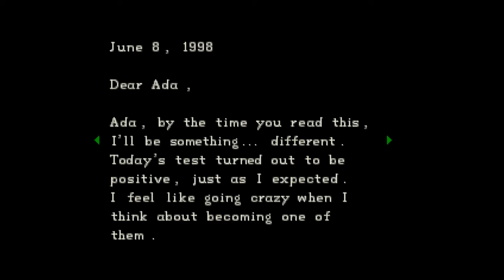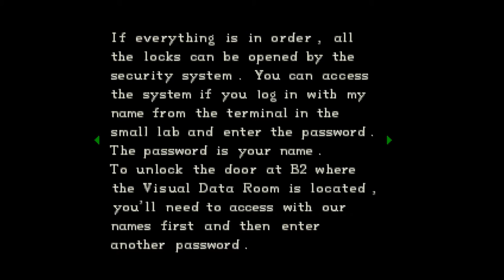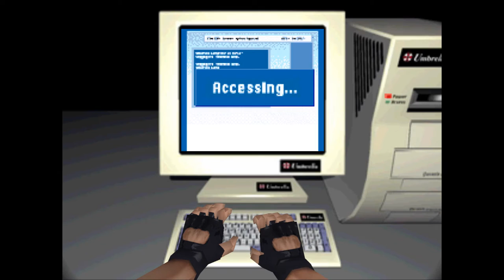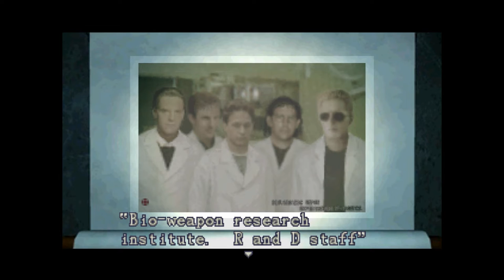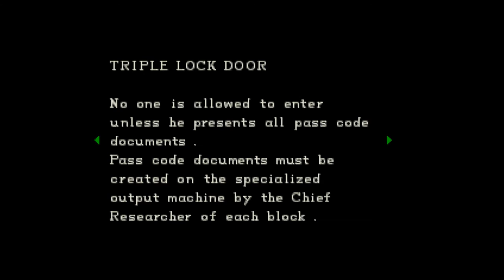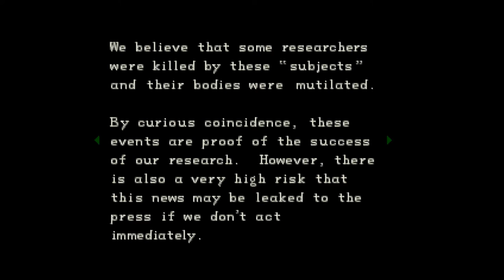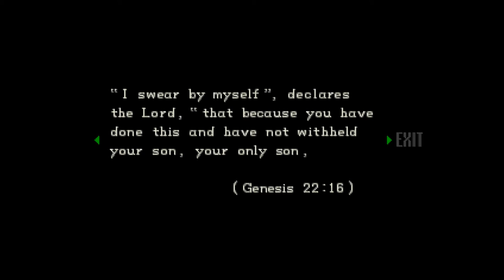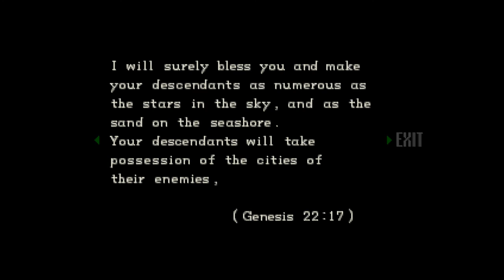Wanda Plays Resident Evil - 22 (Chris) - [Umbrella Labs]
Chris Redfield: Exploring Umbrella Labs; obtaining the third MO DISK; obtaining the first passcode using the MO DISK; unlocking the electronic doors using the computer; viewing the slides in the visual data room; obtaining the second passcode using the MO DISK.